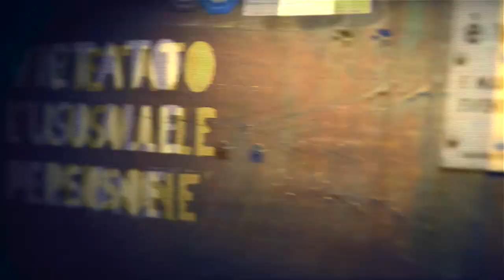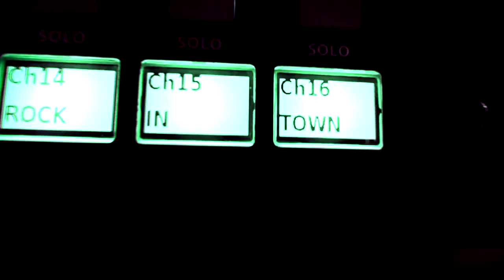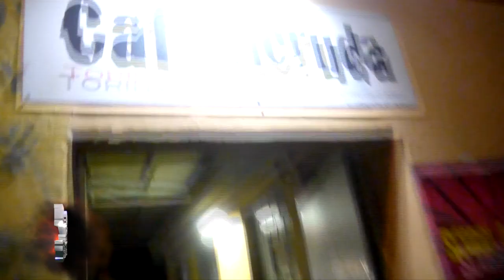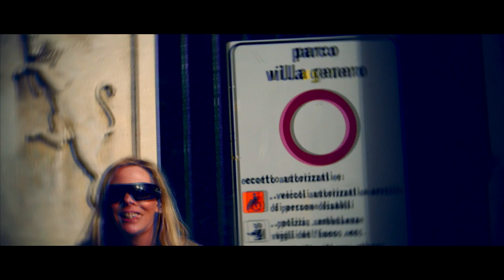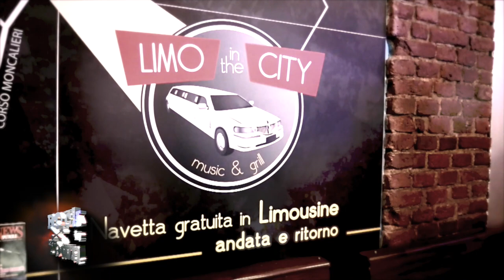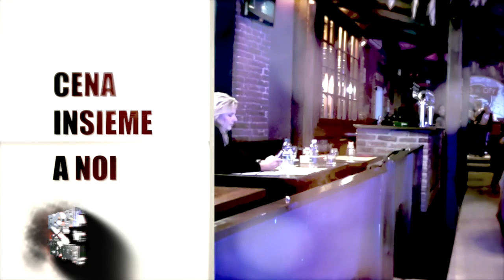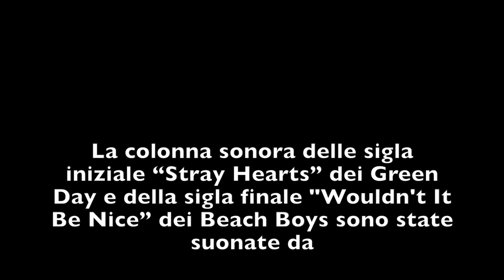Puntata di martedì 28 ottobre 2014 20142810 Rock In Town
Live Rock
Scorribanda al Cafè Neruda
Rock Movie
Frankie in Town - Very Rock 3: Il mostro di Villa Genero. Colonna sonora dei "Fragore"
Trailer di “Rock in Limousine” prossimamente al Limo in the City
La seconda serata del Rocking Universe Metal Fest
Intervista e live degli Al Ard (Pavia)
Intervista a Livio Sterpone del Maglio
Intervista e Live dei Badmotorfinger (Bologna)
Intervista e live degli Overnight Sensation (Mantova)